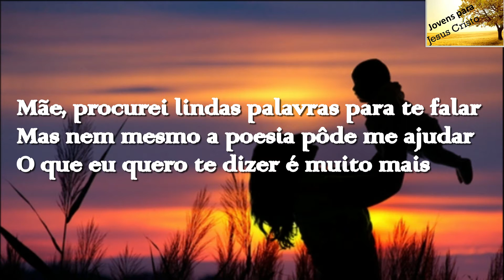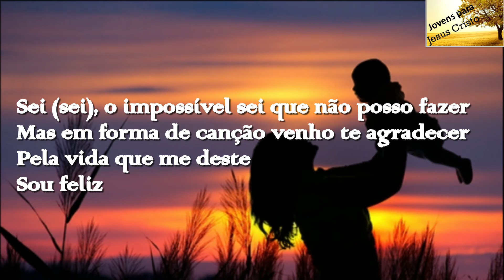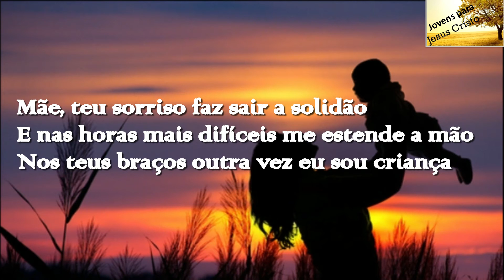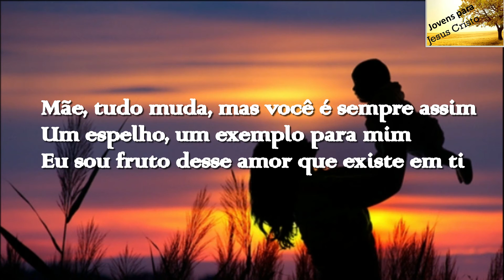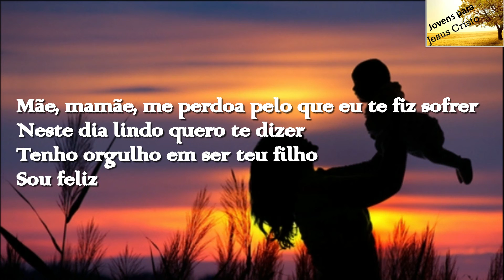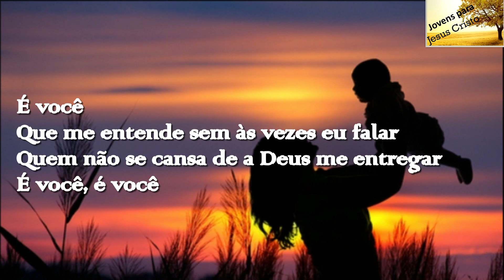Silvan Santos - Heroína do Amor | Playback Com Letra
COMPRAS DE CDS: 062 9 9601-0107

Cantor: Silvan Santos
Faixa: 04
Título: Heroína do Amor
Álbum: Só Mesmo Amor

Letra do hino Heroína do Amor do Cantor Silvan Santos

Mãe, procurei lindas palavras para te falar
Mas nem mesmo a poesia pôde me ajudar
O que eu quero te dizer é muito mais

Mãe, se eu tivesse o universo em minhas mãos
A estrela mais bonita te daria, então
Em um gesto de amor e gratidão
Sei (sei), o impossível sei que não posso fazer
Mas em forma de canção venho te agradecer
Pela vida que me deste
Sou feliz
É você
Uma grande heroína no amor
És a mulher que por mim tanto chorou
É você, é você
É você
Que me entende sem às vezes eu falar
Quem não se cansa de a Deus me entregar
Mãe, teu sorriso faz sair a solidão
E nas horas mais difíceis me estende a mão
Nos teus braços outra vez eu sou criança
(sou criança)
Mãe, tudo muda, mas você é sempre assim
Um espelho, um exemplo para mim
Eu sou fruto desse amor que existe em ti
Mãe, mamãe, me perdoa pelo que eu te fiz sofrer
Neste dia lindo quero te dizer
Tenho orgulho em ser teu filho
Sou feliz
É você